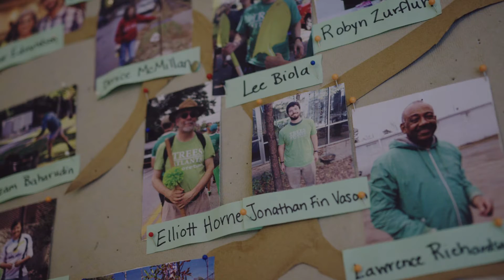Workforce Development around the Atlanta Beltline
A new collaboration between the Atlanta BeltLine and STRIVE Atlanta provides residents with skills they need to secure family-sustaining jobs so they can live, work, and thrive along the BeltLine corridor. Trees Atlanta partnered with the organizations for a job training cohort in early 2021, which resulted in the hiring of a STRIVE Atlanta trainee.